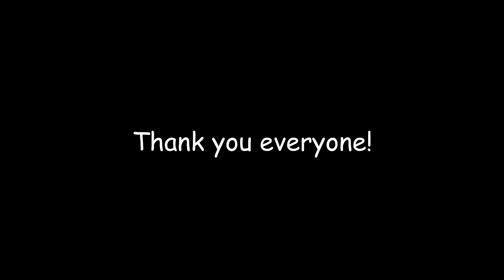oH no... (Nahemy S2E3)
Welcome to another episode of Nahemy! In this episode, we're playing Pacman 256! Enjoy!

Song info:
Joe Monday - PacMan Trap Remix